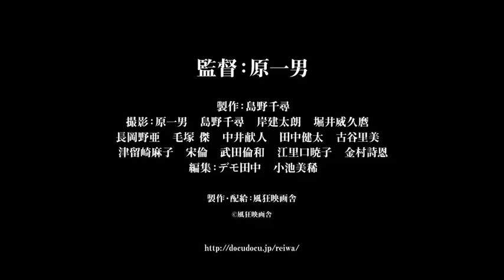「れいわ新選組」から出馬した10名の候補者たちに迫る／映画『れいわ一揆』予告編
『ゆきゆきて、神軍』『全身小説家』『極私的エロス・恋歌1974』などの原一男監督がてがけるドキュメンタリー映画。

令和元年夏、参議院選挙で注目を集めた「れいわ新選組」から出馬した10名の候補者たちに迫る。

2020年4月17日(金）公開

■［動画】浅田次郎原作。新選組局長暗殺に隠された謎が女性視点で明らかに／映画『輪違屋糸里 京女たちの幕末』予告編

■［動画】“限定じゃんけん”アクション満載、カイジの人生は逆転できるか／映画『カイジ 動物世界』予告編